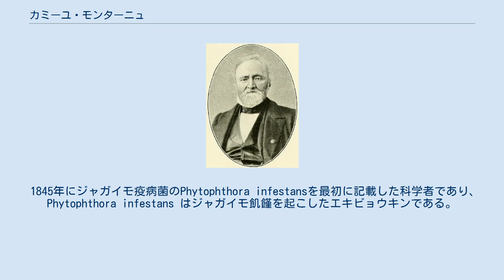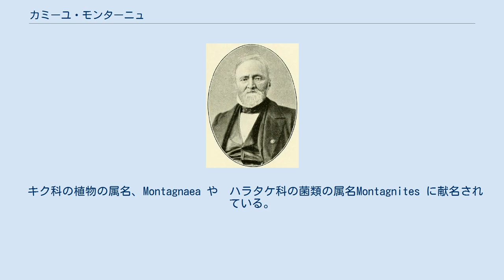カミーユ・モンターニュ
Camille Montagne (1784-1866) カミーユ・モンターニュ（Jean Pierre François Camille Montagne、1784年2月15日 - 1866年12月5日）はフランスの軍医、植物学者である。
隠花植物（蘚苔類、菌類）の研究を専門とした。
 セーヌ＝エ＝マルヌ県のヴォドワ＝アン＝ブリで生まれた。
14歳でフランス海軍に入り、ナポレオンのエジプト遠征にも参加した。
1802年にフランスに戻り、医学を学び2年後、軍医となった。
48歳になった1832年に隠花植物の研究に専念するために軍を退役した。
1853年にフランス科学アカデミーの会員に選ばれた。
 1845年にジャガイモ疫病菌のPhytophthora infestansを最初に記載した科学者であり、Phytophthora infestans はジャガイモ飢饉を起こしたエキビョウキンである。
またフランス領ギアナ固有の菌類の研究でも知られる。
 キク科の植物の属名、Montagnaea や　ハラタケ科の菌類の属名Montagnites に献名されている。
 Mont.は、植物の学名で命名者を示す場合にカミーユ・モンターニュを示すのに使われる。